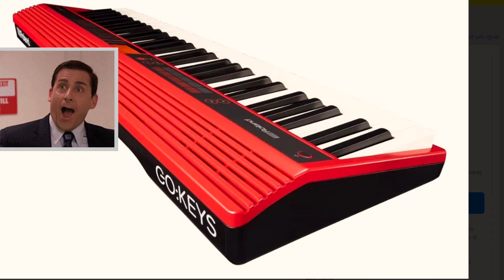TECLADO intermediário | Qual teclado comprar? Não compre antes de ver!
Qual teclado comprar? Neste vídeo mostrei três opções de teclado intermediário Yamaha, Roland e Casio que talvez seja o teclado que você esteja buscando.

Nome dos teclados:

Yamaha PSR-E473
Roland Go Keys
Casio CT-X5000

Teclado intermediário vai te dar recursos para estudar em casa e conseguir tocar fora. Neste vídeo mostrei três opções de teclados para que quer iniciar e ter um bom instrumento intermediário.